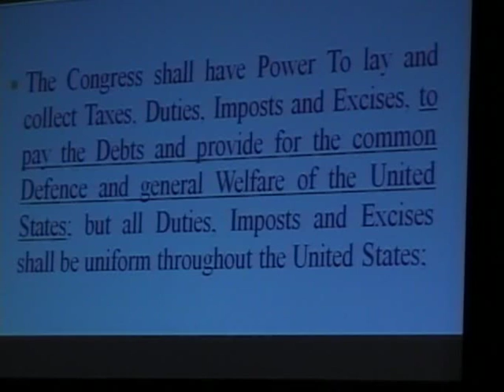Gai Ferdon at the Richmond Tea Party Convention '10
Just a few minutes with Gai speaking on the General Welfare Clause that is so misunderstood today.